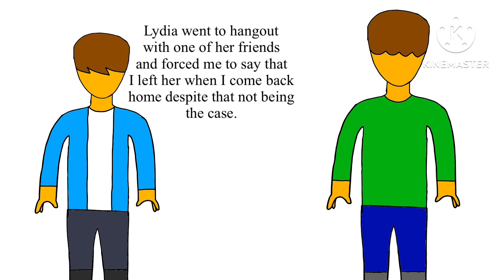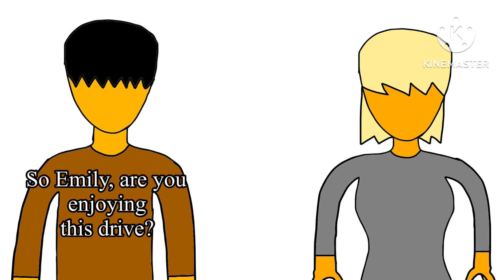Flashback | Victors Adventures S02 E02 | Venge Clan Studios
Episode description:
Victor visits Olivia’s house and meets her dad.

Show description:
Victor Blue is an average student who hangs out with his friends and he goes to different places.

Directed by Oneon Sajid
Produced by Oneon Sajid
Written by Oneon Sajid
A Venge Clan Studios production